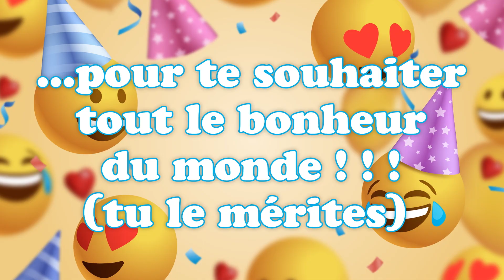Bonne fête Andréva ! 09 Juillet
Bonne fête Andréva ! 09 Juillet 🎉 Préparez-vous à répandre la joie et le bonheur avec nos vidéos personnalisées ! Dans cette collection spéciale, nous vous invitons à célébrer chaque jour de l'année comme une occasion spéciale. Que ce soit pour souhaiter un anniversaire, une bonne fête, ou simplement pour apporter un sourire, nos vidéos 'Bonne fête' sont conçues avec amour pour égayer les cœurs de vos proches.